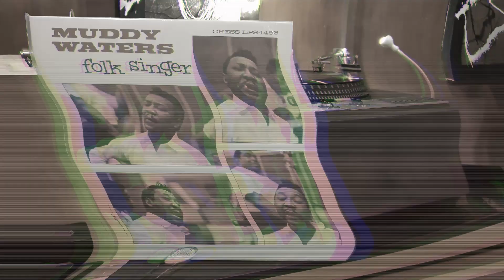45 DHT as driver of my DIY 211 SET Tube Amplifier